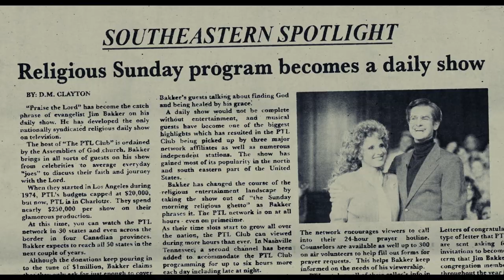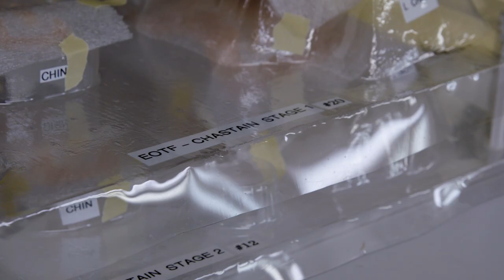A Look Inside The Eyes of Tammy Faye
THE EYES OF TAMMY FAYE is an intimate look at the extraordinary rise, fall and redemption of televangelist Tammy Faye Bakker. In the 1970s and 80s, Tammy Faye and her husband, Jim Bakker, rose from humble beginnings to create the world’s largest religious broadcasting network and theme park, and were revered for their message of love, acceptance and prosperity. Tammy Faye was legendary for her indelible eyelashes, her idiosyncratic singing, and her eagerness to embrace people from all walks of life. However, it wasn’t long before financial improprieties, scheming rivals, and scandal toppled their carefully constructed empire.

Cast: Jessica Chastain, Andrew Garfield, Cherry Jones, Fredric Lehne, Louis Cancelmi, Sam Jaeger, Gabriel Olds, Mark Wystrach, Vincent D’Onofrio